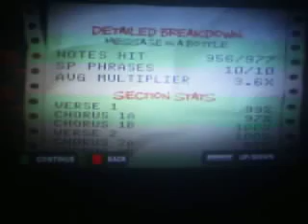Message In A Bottle Expert 5*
Pretty good run for being done at 3:06 am enjoy! comments and rating appreciated : D!